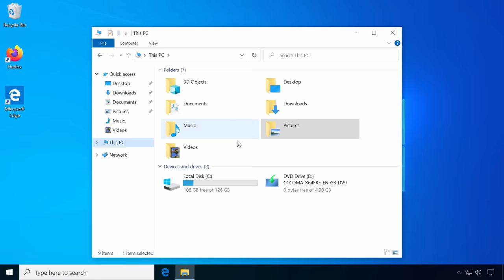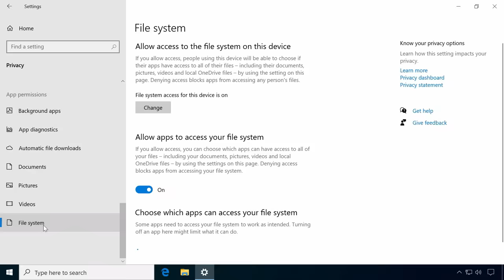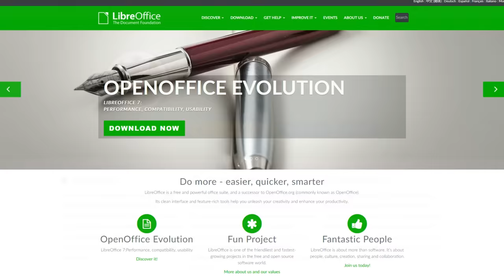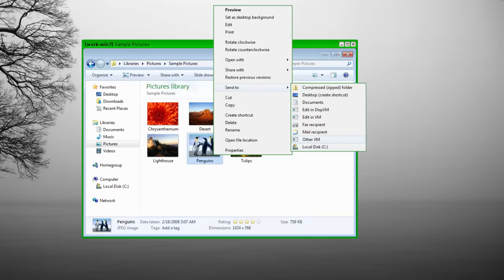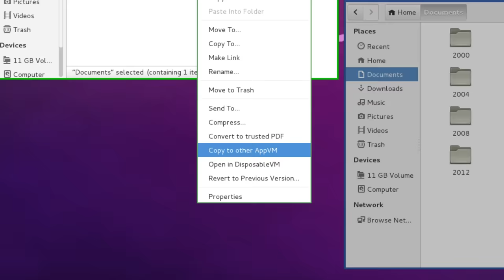This is the operating system Edward Snowden recommends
Famous NSA whistleblower Edward Snowden for many is a trustworthy source for privacy and security software recommendations. Here are his favorite operating systems, Tails and Qubes OS.

» Credits «
Stock footage provided by Videezy